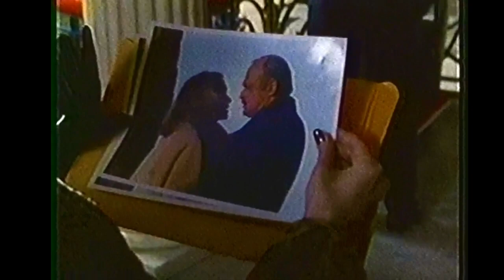Raquel Welch doing her Myra Breckinridge character in CPW